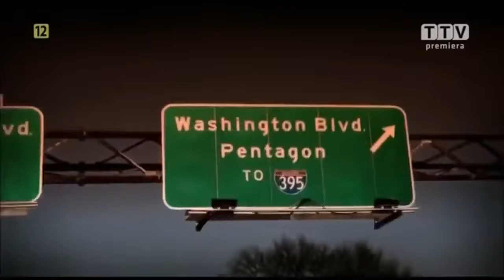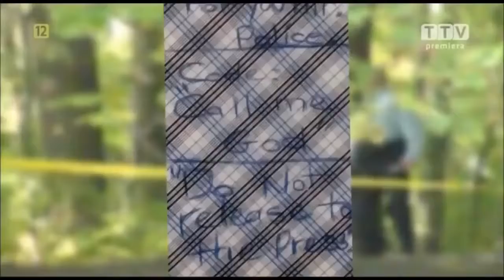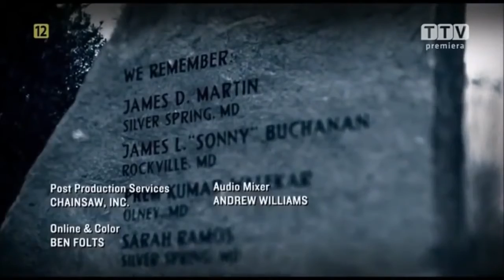ZBRODNIE STULECIA - SNAJPERZY Z WASZYNGTONU HD Film dokumentalny LEKTOR PL [Mr Fore]